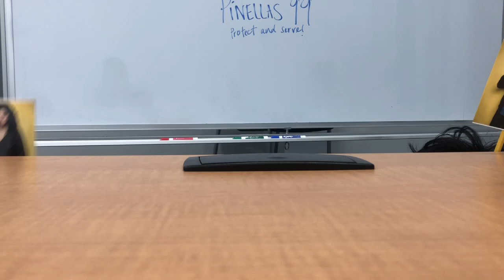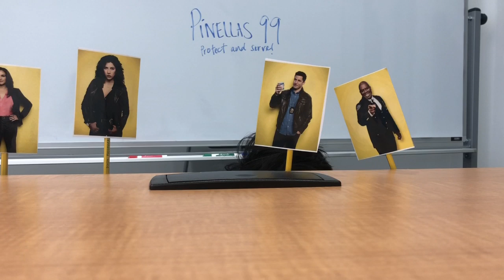Episode 1 Understanding Management Roles